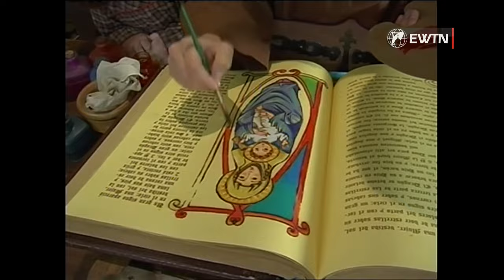La Casita sobre la Roca: La Moneda Perdida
La Casita Sobre la Roca es una serie de televisión producida por Valivan para EWTN. En cada capítulo podremos ver a los protagonistas fray Juan y a los simpáticos títeres Renata, Leopoldo y Tim, iluminar sus conflictos cotidianos con las Parábolas de Jesús.

Bizum: 03443